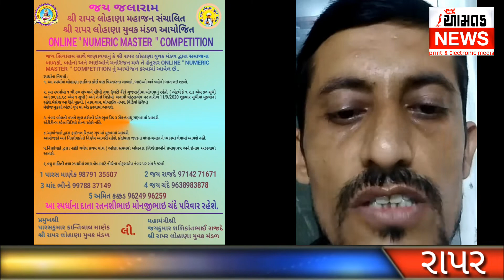AAMTAK NEWS રાપર લોહાણા યુવક મંડળ દ્વારા ઓનલાઇન સ્પર્ધાનું આયોજન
રાપર લોહાણા યુવક મંડળ દ્વારા તાજેતરમાં ઓનલાઇન અલગ-અલગ સ્પર્ધાનું આયોજન કરવામાં આવ્યું હતું કચ્છ સૌરાષ્ટ્ર અને ગુજરાતમાંથી મોટી સંખ્યામાં સ્પર્ધકોએ આ ઓન લાઇન સ્પર્ધામાં ભાગ લઇ પોતાનું હુન્નર પ્રદર્શિત કર્યું હતું વિજય ઘેલાણી આમ તક ન્યૂઝ ભુજ 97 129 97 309
વિશેષ અહેવાલ રાપર આમ તક ન્યૂઝ  બ્યુરો